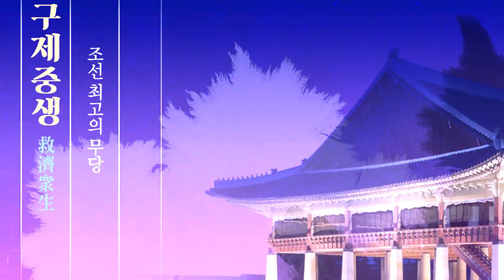(용한점집) (임영웅) 코로나에 힘든 시국! 영웅 처럼 나타난 임영웅! [점점tv정주행하기]